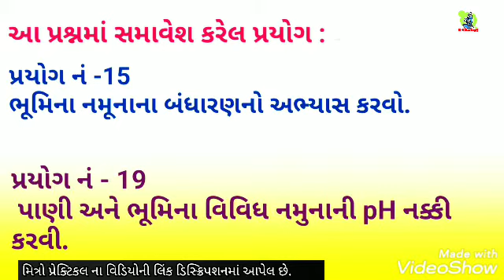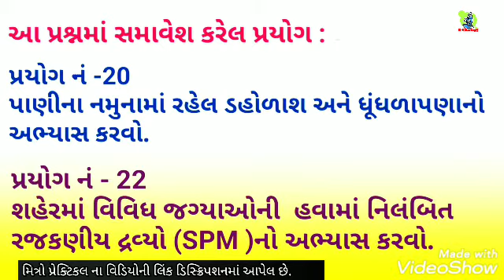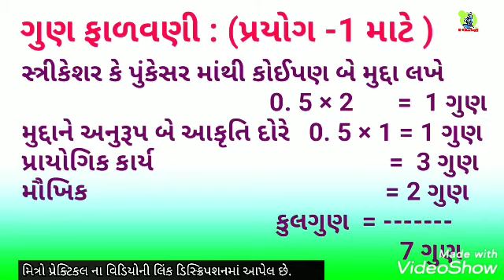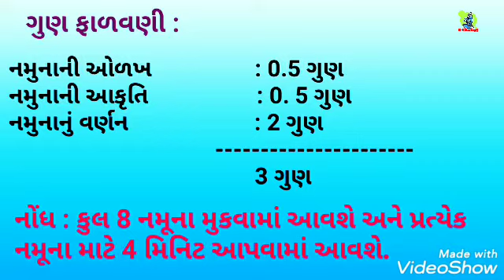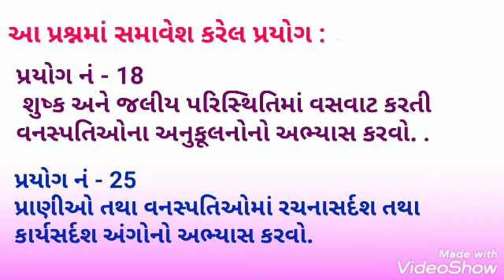Biology Practical Exam Bluprint || જાણો ક્યા પ્રશ્નમાં કયો પ્રયોગ કરવાનો થશે.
આગામી મહિનામાં આવનાર Biology Practical Exam માટે  Bluprint || જાણો ક્યા પ્રશ્નમાં કયો પ્રયોગ કરવાનો થશેઅને ક્યા 8 નમૂના મુકવામાં આવશે .